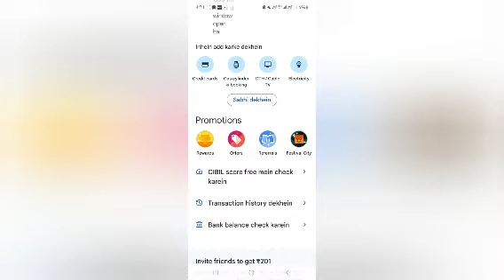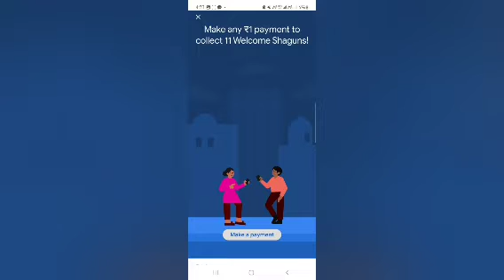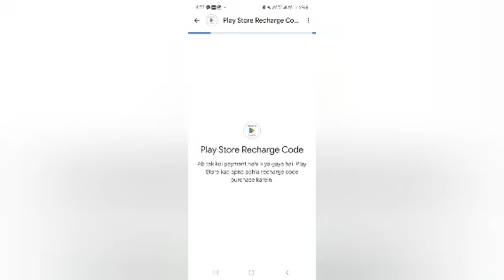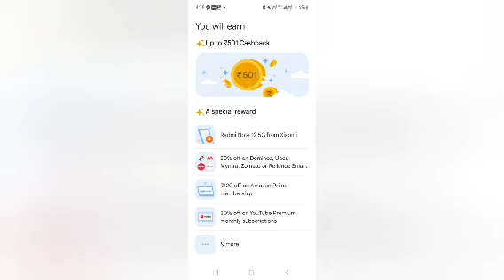501 रूपए का Google Pay Sagun ऑफर दे रहा है|Google Pay factival City new option activations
501 रूपए का Google Pay Sagun ऑफर दे रहा है|Google Pay factival City new option activations

Factival City
google pay new offer
google pay festival city offer
google pay new offer today
Google pay festival shagun
made by google
google pixel
shorts
comedy video
Google pay shagun festival
Google festival City
Digitalsmadhan
google pay festival sagun,
google pay festival,
2 google pay
1Google Pay